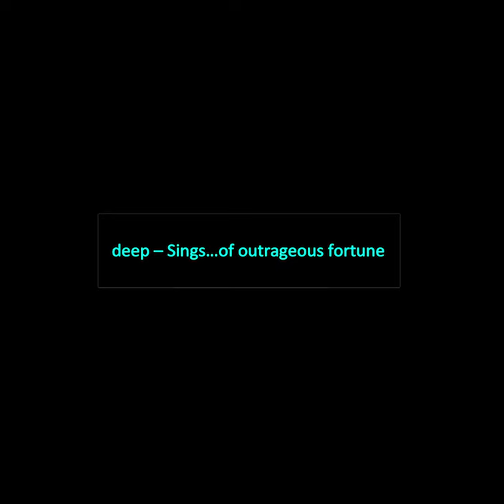iv - deep - - sings...of outrageous fortune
deep - - sings...of outrageous fortune
for alto saxophone, tenor saxophone, baritone saxophone, piano and electronics

felix peña - composer